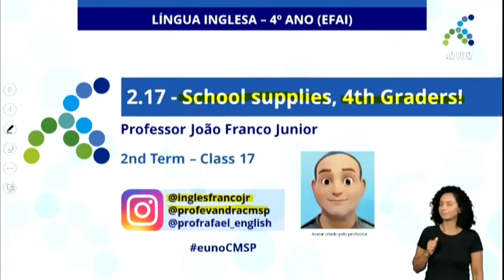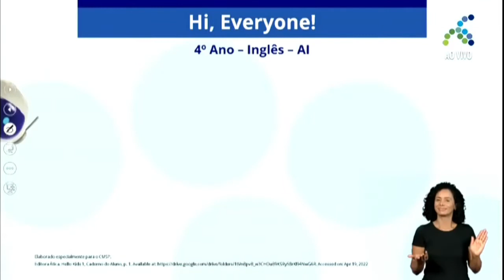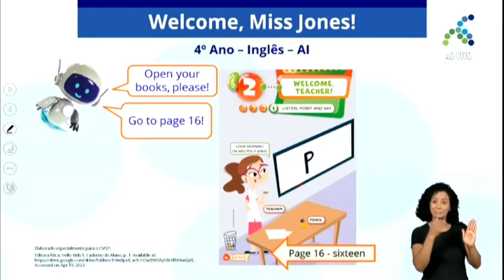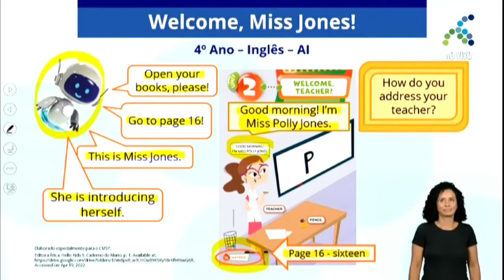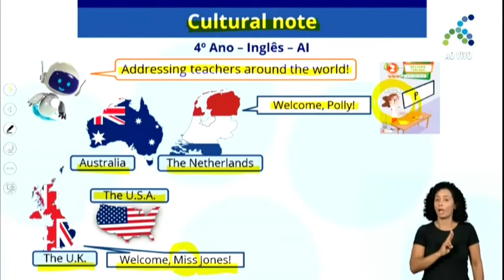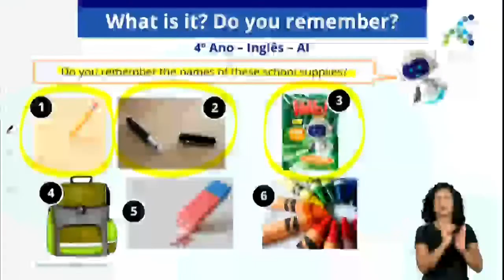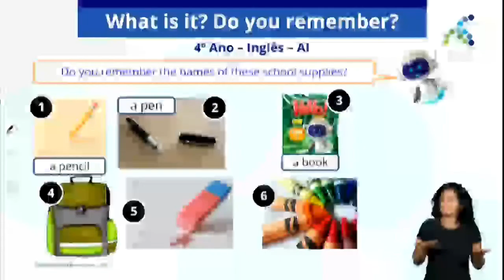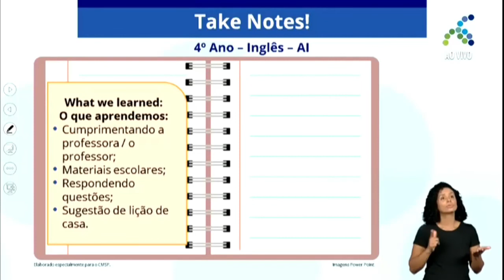28/04/22 - 4º ano EF - Inglês - School supplies, 4th Graders!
Docente: João Franco Junior